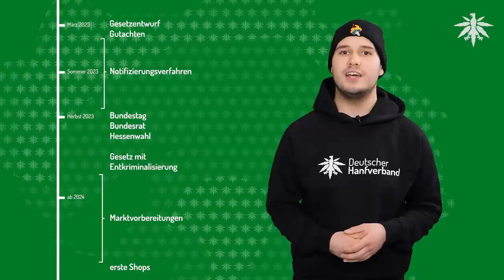Der Legalisierungs-Zeitplan 2023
Diese Jahr muss was passieren in der Cannabispolitik und es ist auch einiges geplant. Wir geben euch einen schnellen Überblick über den Zeitplan der Bundesregierung.